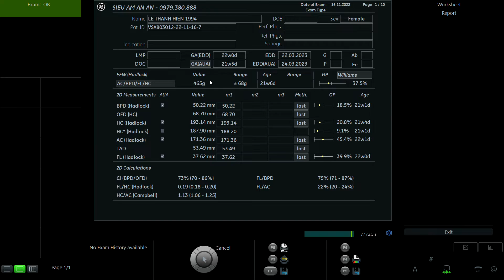LÊ THANH IỀN 1994